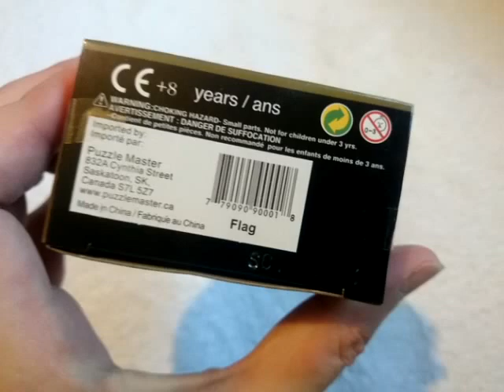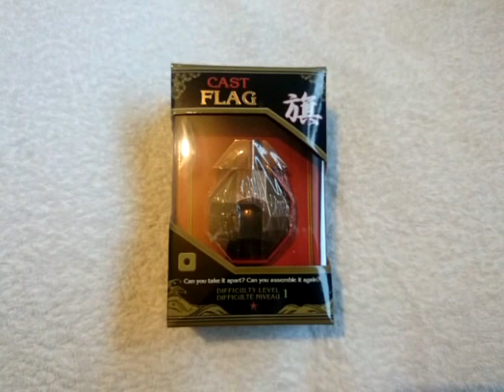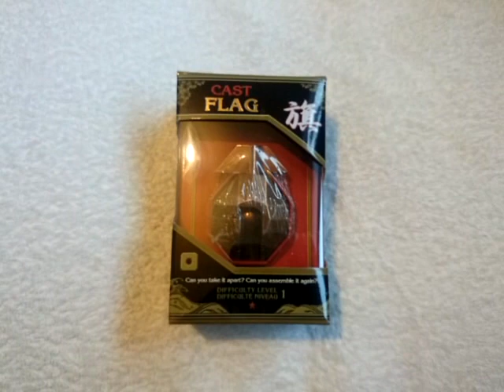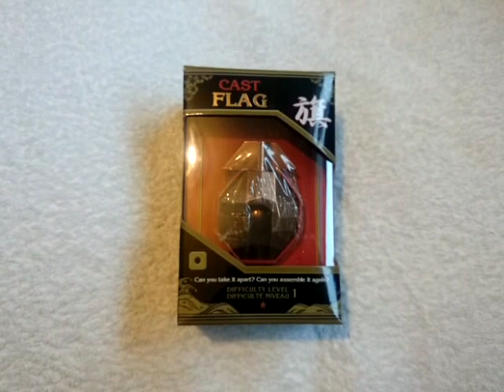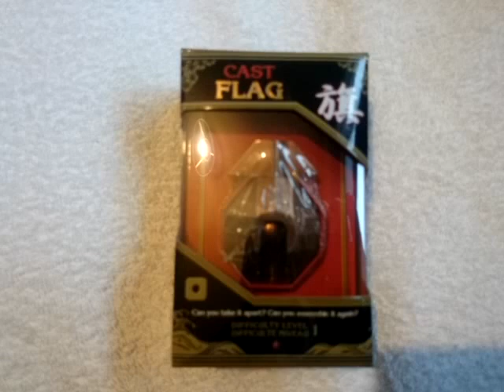Hanayama Cast Puzzle Metal Puzzle Cast FLAG Difficulty Level 1 Sealed Box View 07.10.16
Hanayama Cast Puzzle Metal Puzzle Cast FLAG Difficulty Level 1 Sealed Box View. I bought this Hanayama cast metal puzzle online. This sealed box is not opened in this video. 07.10.16